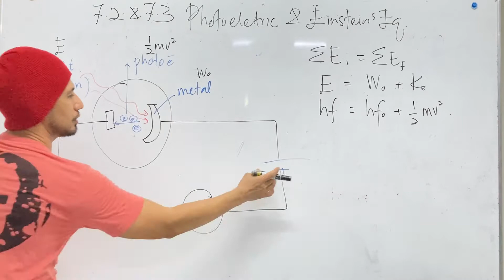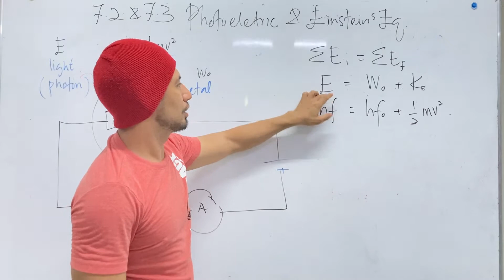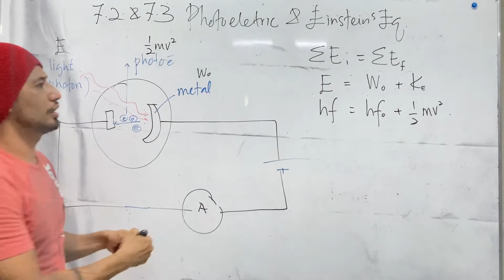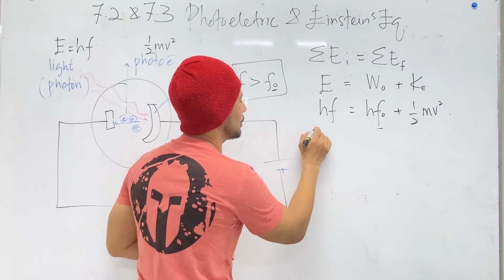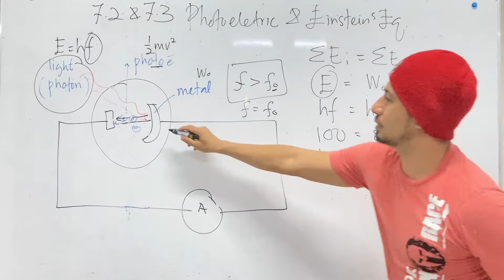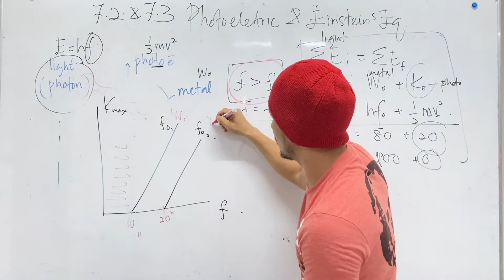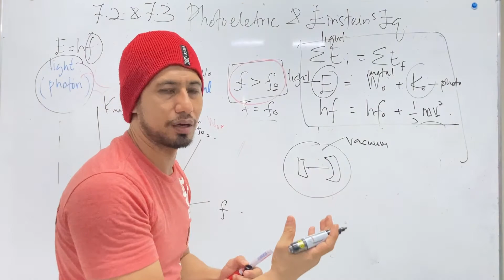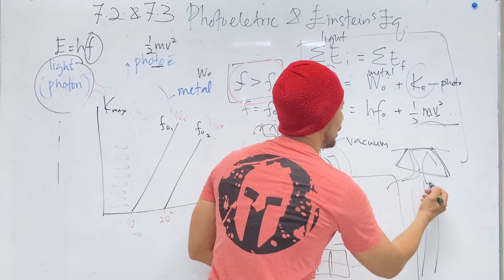Physics KSSM F5 : 7.2 & 7.3 Photoelectric Effect & Einstein’s Photoelectric Equation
Explanation of photoelectric effect